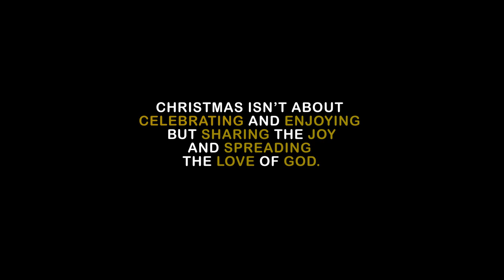THE GOLDEN SMILE OF CHRISTMAS | GoPro Hero 7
I would say this is my best Christmas celebration ever.